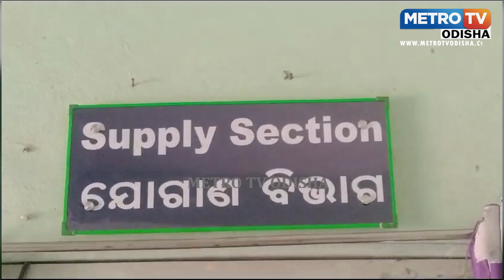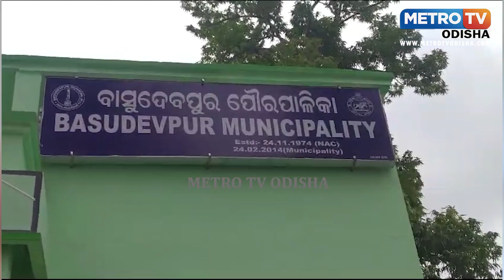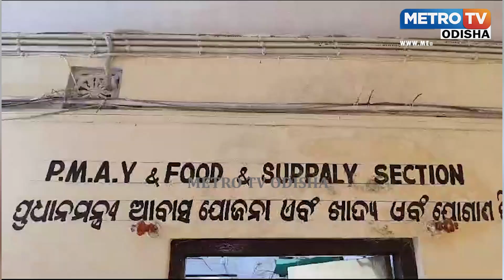ଖାଉଟି ମାନଙ୍କ ଠାରୁ ବିତରଣ କାର୍ଡ ପାଇଁ ଡିଲର ଙ୍କ ଜରିଆରେ ଆଦାୟ ହେଉଛି ଅର୍ଥ II